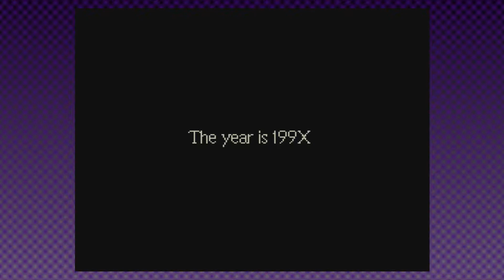Earthbound |Part 1 Blind| -Of Bees and Meteorites-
It is time to go on another adventure and save the world from Gygas once more.